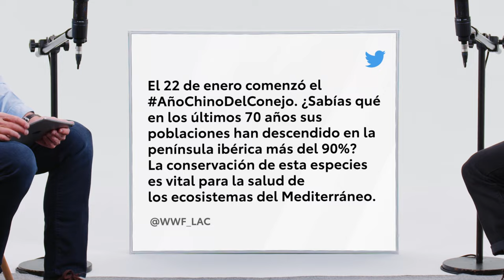RumboZero #6 | GOTZON y un estilo de vida sostenible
Bienvenidos a RumboZero, un pódcast producido por Toyota España y presentado por el experto en cambio climático y meteorólogo Mario Picazo. Buscamos visibilizar lo que hacen otras empresas para cuidar el entorno de la mejor forma posible, para aportar valor a la sociedad y, en definitiva, para hacer del mundo un lugar un poco mejor.

Nos sentamos con Gotzon Mantuliz, uno de los mejores influencer de viajes, según la revista Forbes, para hablar de la importancia de la naturaleza y la importancia del turismo sostenible para cuidar de ella.

- 00:28 Introducción a Gotzon Mantuliz
- 03:34 ¿Cómo fue el inicio de Gotzon?
- 06:15 ¿Hay mucha basura en el mar?
- 12:35 ¿Qué significa África para Gotzon?
- 15:32 El paso de Gotzon por TV ('Conquistador del fin del mundo')
- 18:00 Gotzon gana el premio Forbes
- 19:20 ¿Cómo podemos ayudar a cambiar las cosas?
- 22:30 ¿Cómo son las colaboraciones de Gotzon?
- 25:58 Próximos proyectos de Gotzon
- 26:15 ¿Qué significa Noa para Gotzon?
- 28:36 ¿Cómo va a ser el Gotzon del futuro?
- 33:00 Las preguntas del público
- 36:30 Claves del turismo sostenible
- 39:01 ¿Cómo sería la ciudad del futuro según Gotzon?